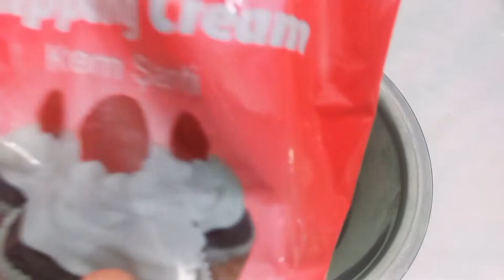شاركو وياي يوم من تجهيز الاوردرات 🎂🫓🫓